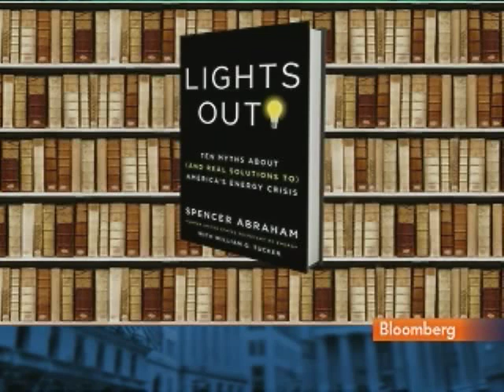Abraham Discusses Energy Independence, Nuclear Power: Video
July 8 (Bloomberg) -- Former Energy Secretary Spencer Abraham talks about his new book, "Lights Out!: Ten Myths About (and Real Solutions to) America's Energy Crisis."
     Abraham speaks with Matt Miller and Carol Massar on Bloomberg Television's "Street Smart." (Source: Bloomberg)